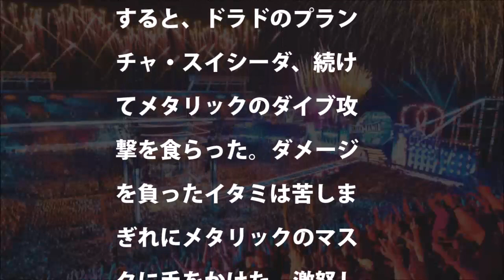【WWE】イタミヒデオが覆面コンビにダーティファイト！戸澤陽困惑ヒールターンか？【レッスルマニア34中邑真輔ASUKAアスカカイリセイン】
スペシャルタッグマッチAJスタイルズ、中邑真輔vsイタミヒデオ、柴田勝頼
【WWE】ヒデオイタミが暴走！怒りの乱闘劇を展開！戸澤陽もドン引き【NXTレッスルマニアASUKA中邑真輔ノアKENTAドラゴンゲート】
【WWE】スマックダウンGMのダニエルブライアン電撃復帰を発表！復帰戦はレッスルマニアか？【サミゼインケヴィンオーエンズブリーベラASUKA中邑真輔戸澤陽イタミヒデオ】
【WWE】レッスルマニアで復帰が決まったダニエルブライアン「ハグして仲直りしよう」の提案にシェインマクマホンの答えは？【ASUKAアスカ中邑真輔戸澤陽イタミヒデオ】
【プロレスとお金】WWEレッスルマニアに出演するといくらもらえるの？ネヴィルのギャラ問題【アスカASUKA中邑真輔AJスタイルズロンダラウジーシナ戸澤陽イタミヒデオ】
【WWE】レッスルマニア34で復活するダニエルブライアンがケビンオーエンズとサミゼインを復帰させて報復をすると宣言【中邑真輔ASUKAアスカ戸澤昭イタミヒデオ】
【WWE】ロンダラウジーデビュー戦でまさかのレッスルマニア34のメインイベント？【カートアングルステファニーマクマホンASUKA中邑真輔アスカ戸澤陽イタミヒデオ噂
【WWE】往年のレジェンド、ハルクホーガン　WWE復帰に向けて交渉中？【レッスルマニアアントニオ猪木ASUKA中邑真輔戸澤陽イタミヒデオ】
【WWE】レッスルマニア34目前 AJスタイルズとの世紀の大一番に臨む中邑真輔【レッスルマニア34インタビューASUKAアスカ華名イタミヒデオ戸澤陽】
【WWE】ネヴィル退団要求却下さてる？205LIVEから昇格できないとされる【ドラゴンゲートPACNXTイタミヒデオ中邑真輔ベイラーASUKA】
【WWE】中邑真輔、電話インタビュー。レッスルマニア34でAJスタイルズとタイトルマッチに挑む心中を告白【飯伏イタミヒデオ戸澤陽ASUKAスマックダウンケニーオメガケイオス】
【WWE】ASUKA「日本にベルトを持ち帰る」宣言。レッスルマニア34でシャーロットフレアーの持つスマックダウン女子王座に挑戦するアスカ【サシャアレクサブリス中邑真輔戸澤陽イタミヒデオ】